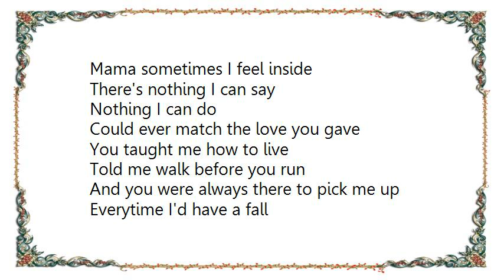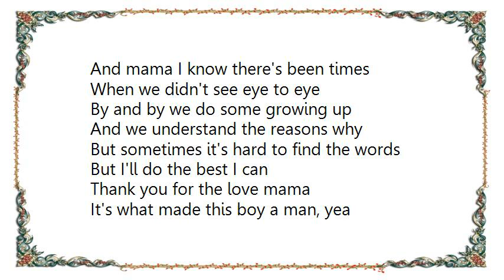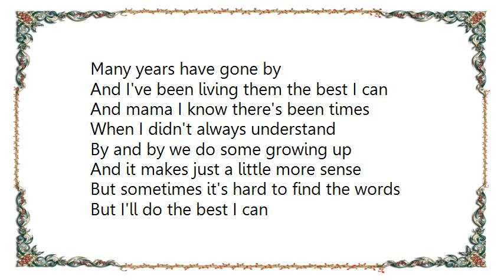Cinderella - Hard to Find the Words Lyrics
[Lyrics Cinderella - Hard to Find the Words]
Mama sometimes I feel inside
Could ever match the love you gave
You taught me how to live
Told me walk before you run
And you were always there to pick me up
Everytime I'd have a fall

And mama I know there's been times
When I didn't always understrand
By and by we do some growing up
And it makes just a little more sense
But sometimes it's hard to find the words
But I'll do the best that I can
Thank you for the love mama
It's what made this boy a man

I know the road's been long
And I know you've seen some rain
Making the best of what we had
I never heard you complain
When I look in the mirror today
Wondering could I be as strong
Could I give as much to someone else
As you gave to your son

When we didn't see eye to eye
And we understand the reasons why
But I'll do the best I can
It's what made this boy a man, yea

Many years have gone by
And I've been living them the best I can

When I didn't always understand